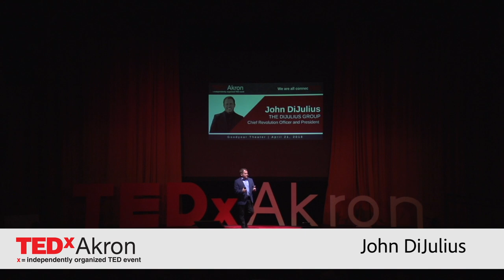Meet as Strangers Leave as Friends | John DiJulius | TEDxAkron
Today all of us are part of the touchscreen generation. As a result we have less face-to-face interactions and our people skills are eroding. There is absolutely no greater skill that can be acquired and constantly worked at, which can have a bigger impact on us personally & professionally than the ability to build an instant rapport with others, whether they are an acquaintance, customer, co-worker, or a total stranger. International consultant and best-selling author of three Customer service books, his latest book, The Customer Service Revolution (Greenleaf Books 2015), instantly hit #1 on Amazon. John works with world class companies like The Ritz-Carlton, Lexus, Starbucks, Nordstrom, Nestlé, Marriott Hotels, PwC, Cheesecake Factory, Progressive Insurance, Harley Davidson, Chick-fil-A, and many more.

John isn’t just talking about it, he lives it, as a very successful entrepreneur of two businesses. John Robert’s Spa, a chain of upscale Cleveland locations, has been repeatedly named one of the top 20 salons in America; and The DiJulius Group, a consulting firm focused on changing the world by creating a Customer service revolution. John will demonstrate how we can make our Customer service our single biggest competitive advantage and make price irrelevant! This talk was given at a TEDx event using the TED conference format but independently organized by a local community.